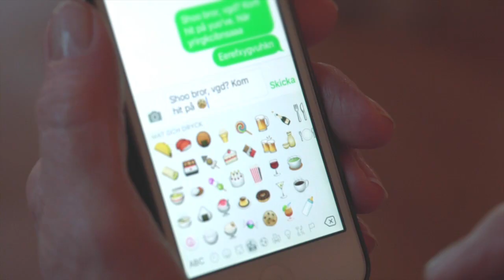Varför ska jag läsa böcker?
Vi läser en massa dagligen - på datorn, mobilen, skyltar, anvisningar...  Men när läste du senast en hel bok? Att läsa böcker är bland annat en strategi för att fylla på ordförrådet, stimulera fantasin och förbättra språkkänslan.